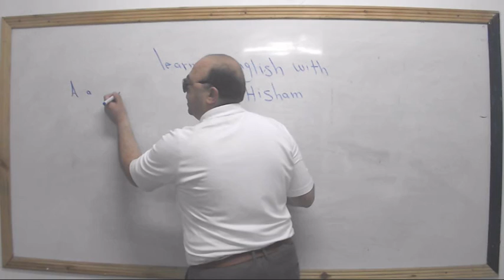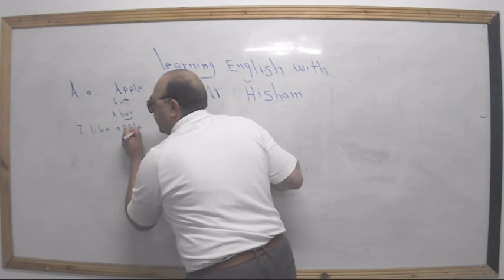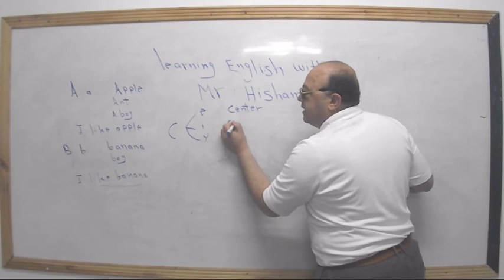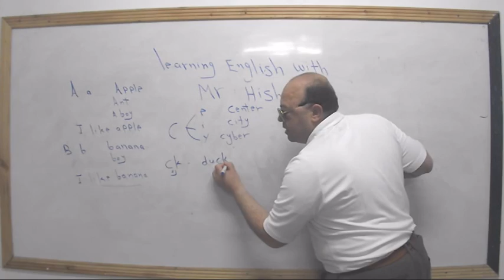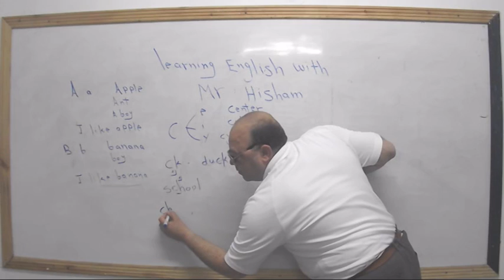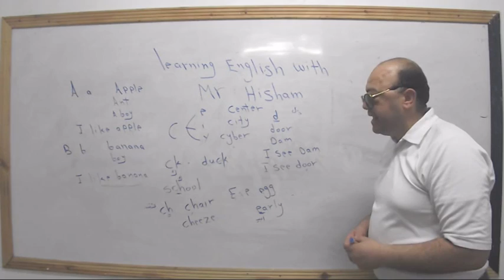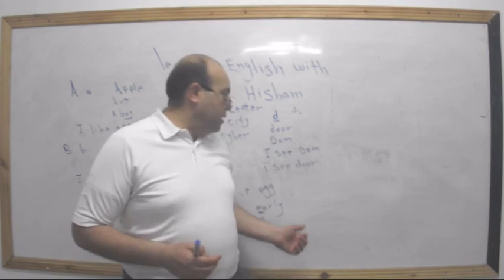الحروف الابجدية للغة الانجليزية للاطفار الصغارalphabet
تعلمون الغة الانجليزية معى من البداية الى مستوى الاحتراف والاتقان ان شاء اللة وسوف بتم مشاركتكم لى ان شاء اللة